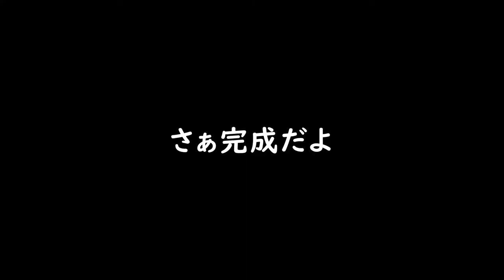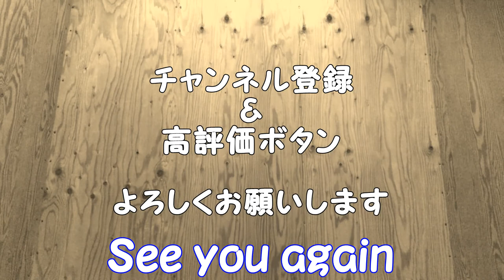#65 【飯テロ】豚キムチ鍋焼きうどん！／弾き語り『もうひとりの俺』矢沢永吉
お気楽しゃべりと弾き語り。
短期企画『秋の食欲祭り』の第四弾